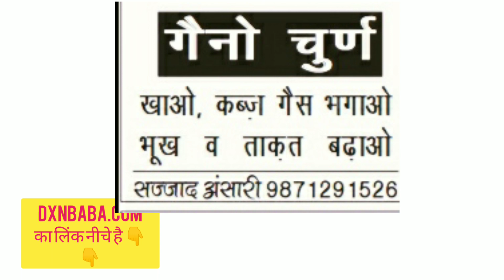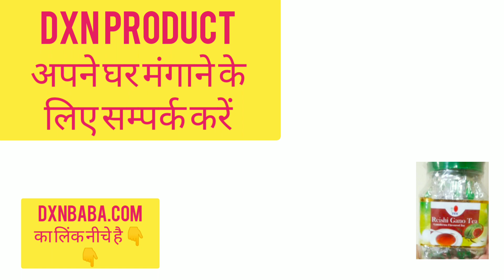DXN product RG GL खाने का NEW तरीका ।। क्या आप का मर्दानगी ताकत... ।। DXNBABA.COM ।।9871291526 ।।